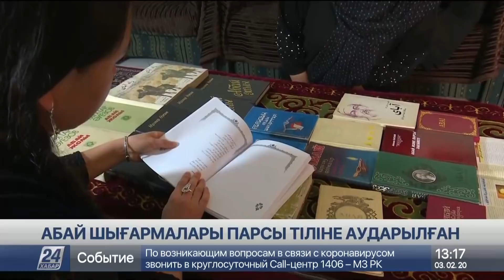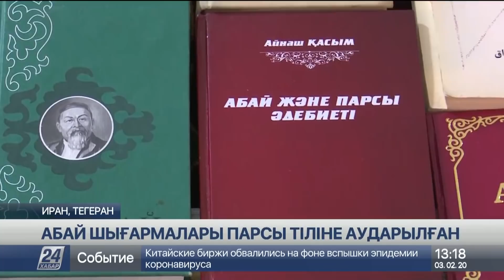03 ақпан 2020 жыл - 13.00 жаңалықтар топтамасы